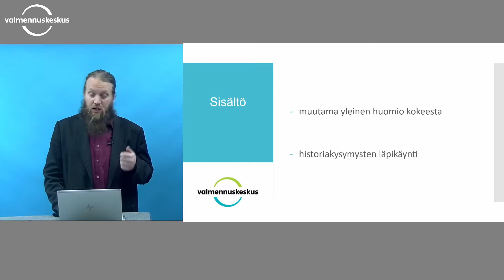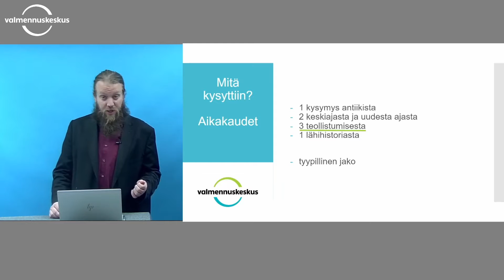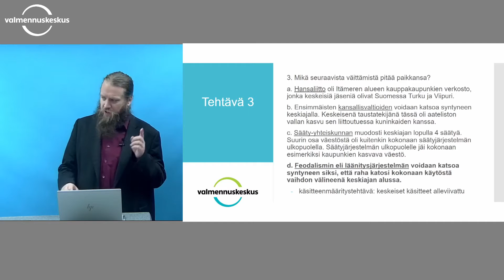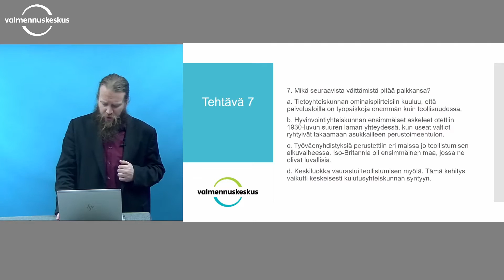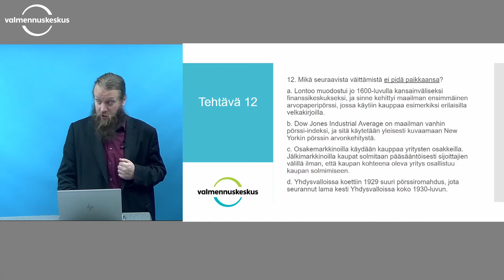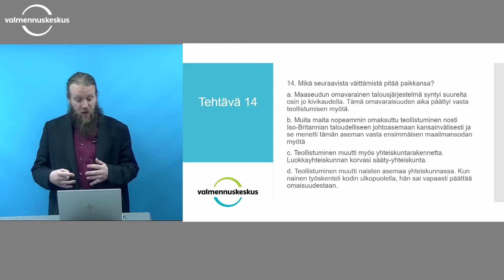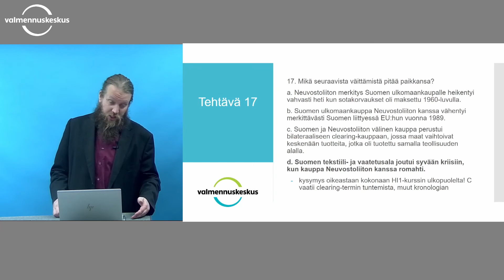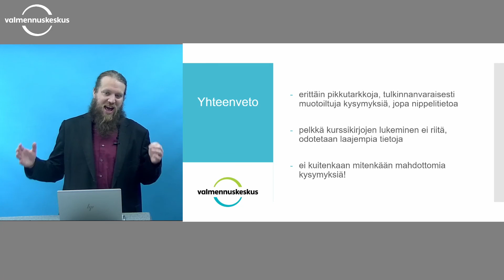Millaisia tehtäviä oli kauppiksen pääsykokessa 2020?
Kauppiksen pääsykoe oli keväällä 2020 poikkeuksellisesti kaksivaiheinen. Tällä videolla käsitellään kokeen toisen vaiheen historian tehtäviä. Tehtävien oikeat ratkaisut sinulle perustelee Valmennuskeskuksen kauppiskurssien opettaja Michael Halila.